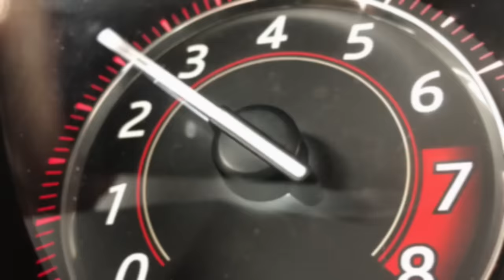These Are The 3 Car Brands You Should Never Buy!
I wouldn't be caught dead owning one of these 3 car brands, and I don't think you should buy them either.  This is a tough video to make, because every car brand has some great things going for them, but these are the car brands to avoid.

Whether you're buying a luxury car, a performance car, an exotic car, or just an everyday car, there's a car for you.  However, these are the car brands to avoid as far as I'm concerned.